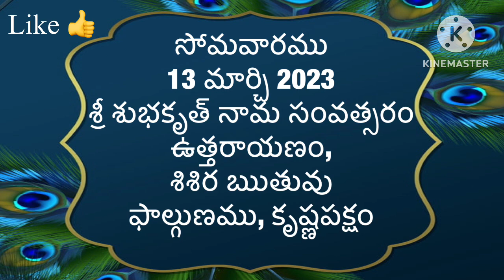Today tithi|13-March-2023|today panchangam|Telugu calender today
march13th 2023
march13th 2023dailypanchangam
#13-march-2023
# todaysubhamuhurthamtimeintelugu
Om sai ram
today panchangam,
telugu calendar today,
today tithi,
panchang today,
omkaram today,
13-march-2023 gargeya panchangam today,
today amrutha,
panchangam telugu,
13-march-2023 eenadu panchangam today,
tithi today in telugu,
13-march-2023 durmuhurtham today,
today varjyam,
13-march-2023 today tithi according to hindu calendar,
13-march-2023 online panchangam telugu today,
eroju panchangam,
13-march-2023,
today yogam,
today 13-march-2023 rasi phalalu in telugu,
today 13-march-2023 astrology in telugu,
today 13-march-2023 horoscope in telugu,
today panchangam,
today nakshatra in telugu,
panchang today,
panchangam today,
panchangam today,
rasiphalalu today,
panchang today,
telugu calendar today,
today 13-march-2023 amrutagadiyalu,
today rasiphalalu,
today yamagandam,
today rasiphalalu in telugu,
rasi phalalu,
today rahukalam,
today durmuhurtam,
today varjam,
eroju rasi phalalu telugu,
13-march-2023 subha muhurtham time in telugu,
panchang today,
panchangam today,
telugu panchangam,
panchang today,
eroju panchangam,
tomorrow panchangam,
daily panchangam,
sun sign,
Omsairam